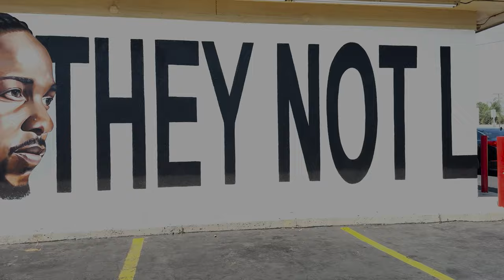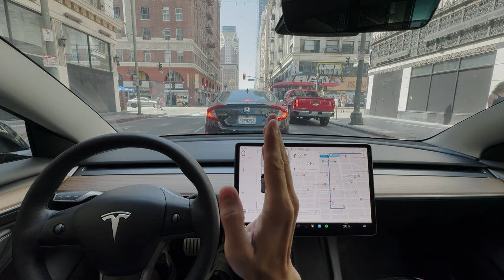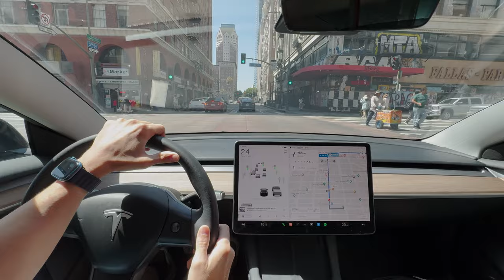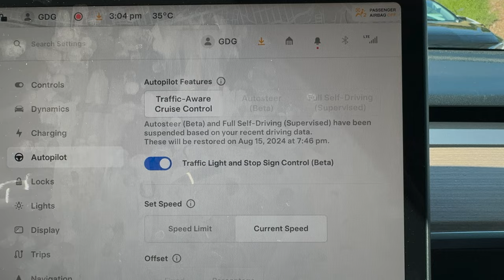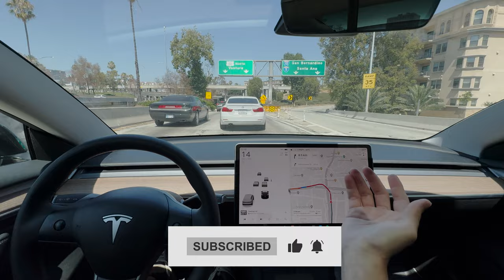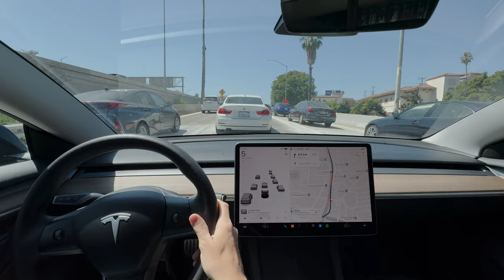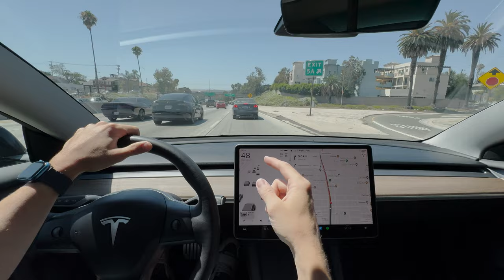Ho ricevuto un BAN da TESLA FSD in Model 3 in USA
Incredibile! Sono stato bannato dal sistema FSD della mia Tesla Model 3. Scopri cosa è successo in questo video.Ecco cosa devi sapere prima di acquistare una Tesla con FSD.

La mia attrezzatura:
Lettore di Schede Micro SD
💰 Accessori di qualità Jowua codice : NONGIO